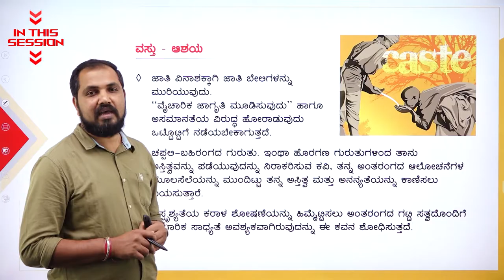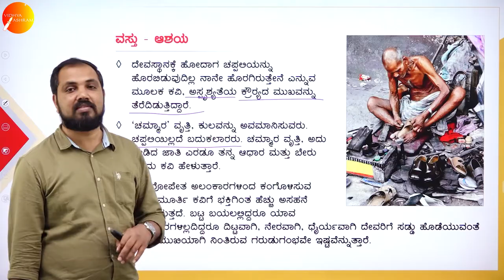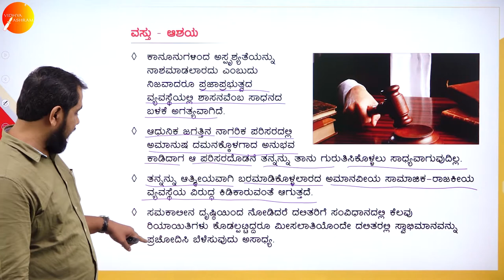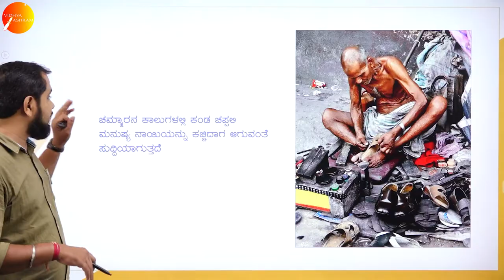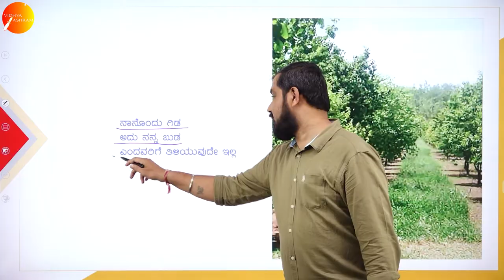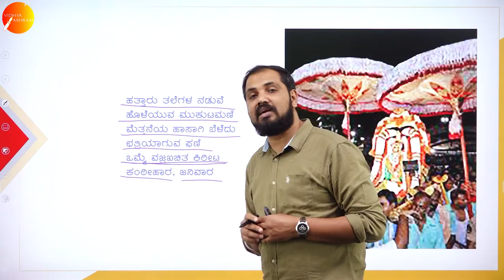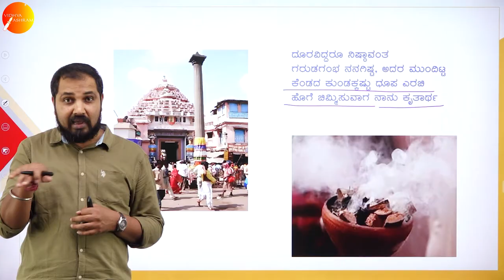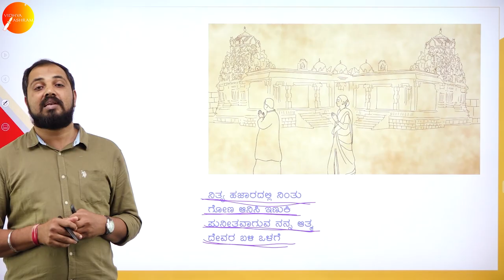DAY 19 | ಕನ್ನಡ | I SEM | B.COM & B.B.A | ಚಪ್ಪಲಿ ಮತ್ತು ನಾನು | L1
Course : B.COM & B.B.A
Semester : I SEM
Subject : ಕನ್ನಡ
Chapter Name :  ಚಪ್ಪಲಿ ಮತ್ತು ನಾನು - ಮೂಡ್ನಾಕೂಡು ಚಿನ್ನಸ್ವಾಮಿ
Lecture : 1